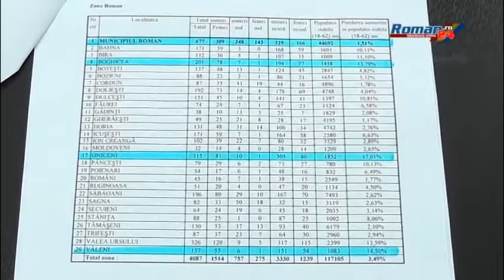SE CAUTA CULEGĂTORI DE ZMEURĂ, PENTRU PORTUGALIA - 1